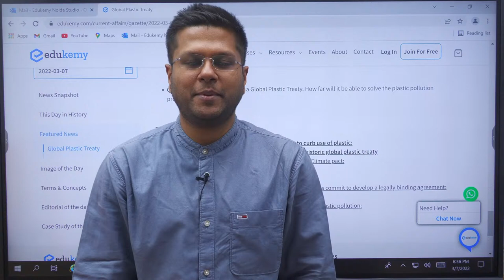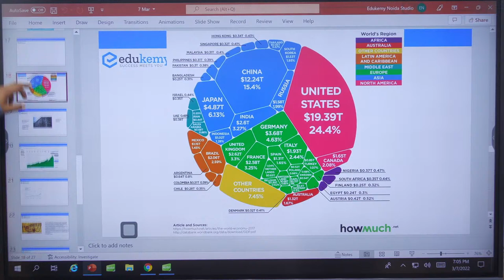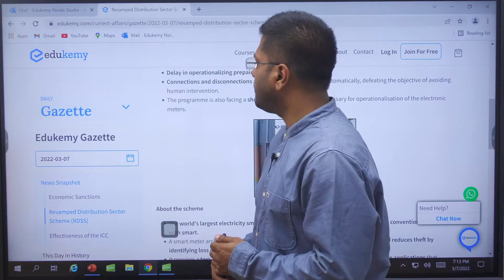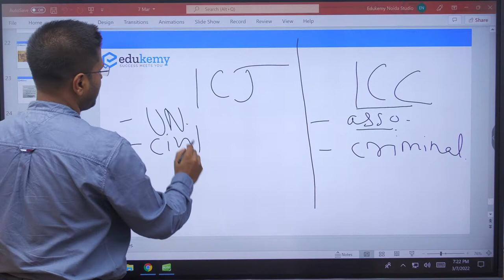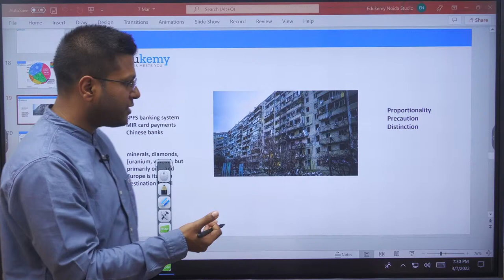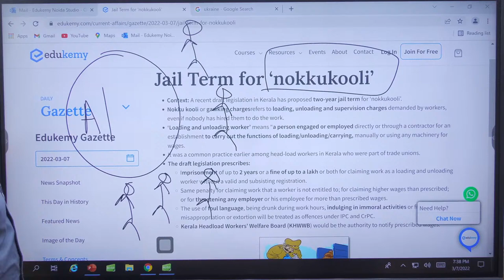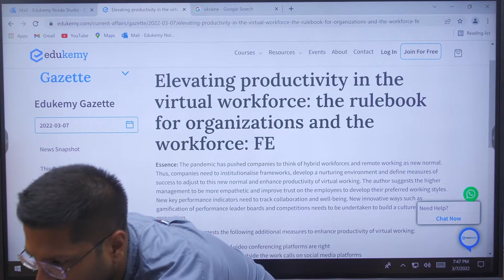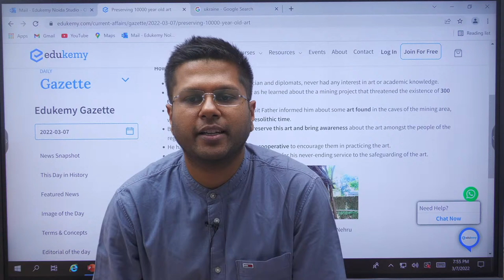Russia to be dragged to International Criminal Court for War Crimes? | Daily Current Affairs UPSC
Watch Daily Current Affairs for UPSC CSE. The Series is important and sufficient for aspirants preparing for the Civil Services Exam, with an in-depth study of important news, terms, and concepts in NEWS. Students can download the Gazette by Edukemy and refer to it later.
Join Edukemy!